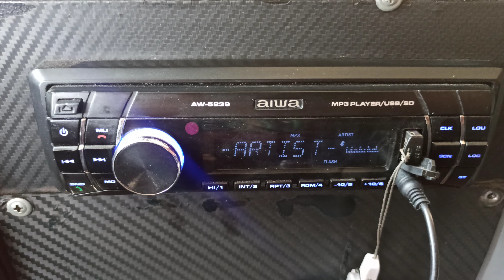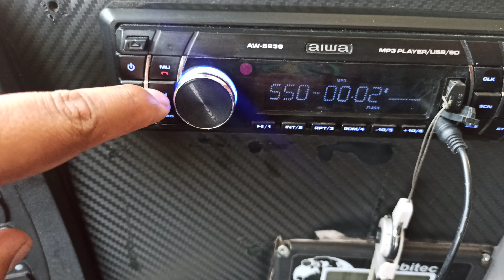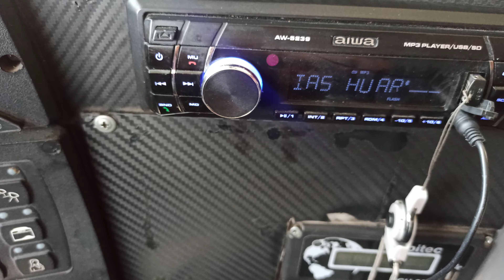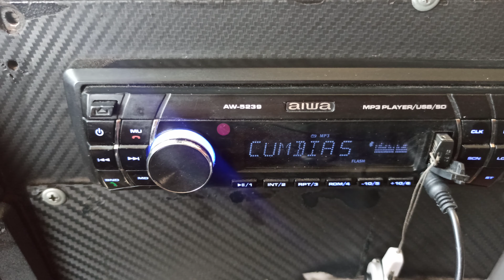Autoradio AIWA AW-5239. Experiencia después de 1 año.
La perdida de conexión entre el Teléfono y el Autoradio tal vez se deba a una incompatibilidad entre ambos.

La Clave del Bluetooth es 8888.

Autoradio con Bluetooth con A2DP
Microfono Incorporado
Funcion Manos libres
Conexión USB/SD
entrada auxiliar frontal
Panel desmontable
Reproduce audios en formato MP3
Potencia: 50W x 4
Control remoto
Salida de audio RCA
Radio AM-FM/Memoria 30 estaciones:12AM / 18FM
Ecualizador electrónico Preset ( Pop, Rock, Classic, Flat)
Conector Iso
Hecho en china.